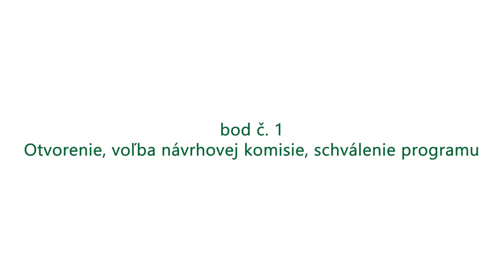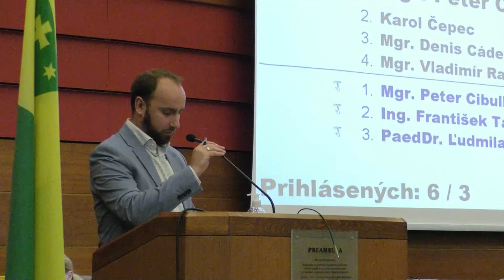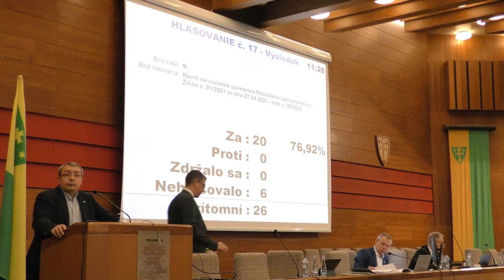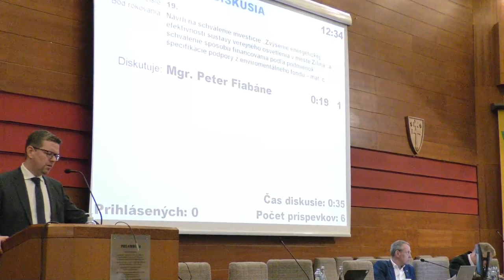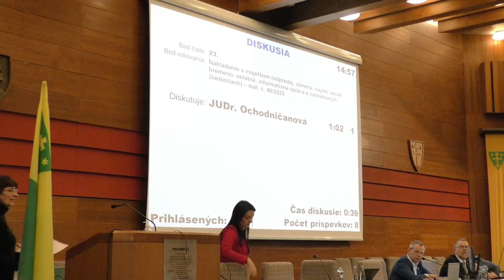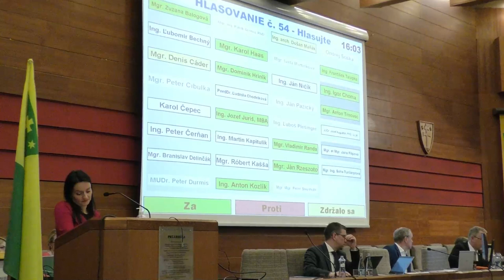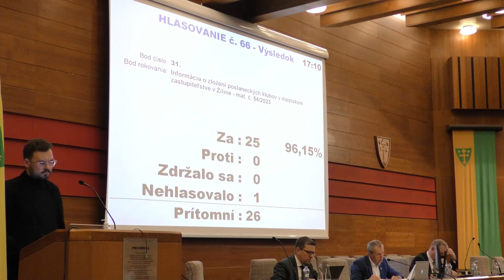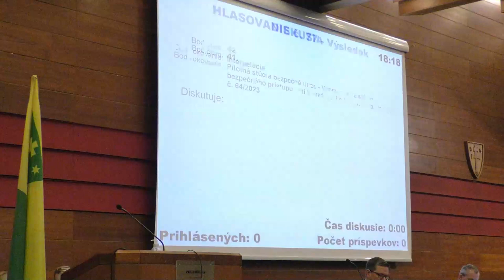3. zasadnutie Mestkého zasadnutia v Žiline | 21.2.2023